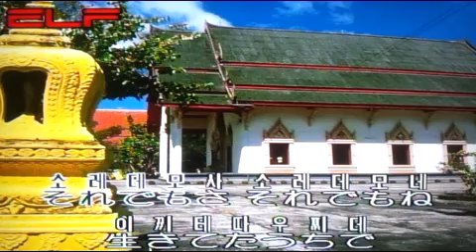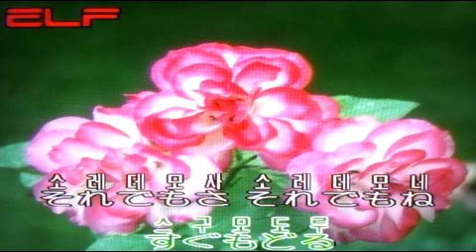일본엔카 恋唄流し코이우타나가이(日本演歌) - 都はるみ /전광용(白波)-Tenor Saxophone색소폰연주동영상